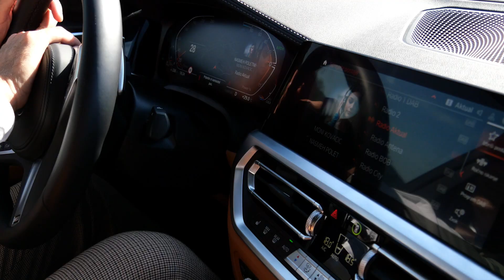Najina poroka - Jasmina & Timotej - ZLATI GRIČ 👰🤵🍇